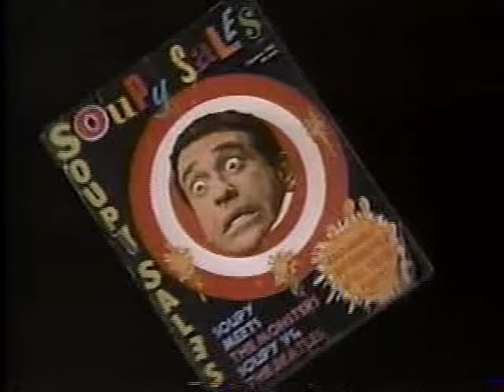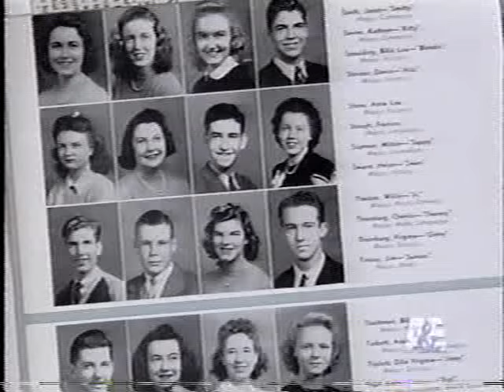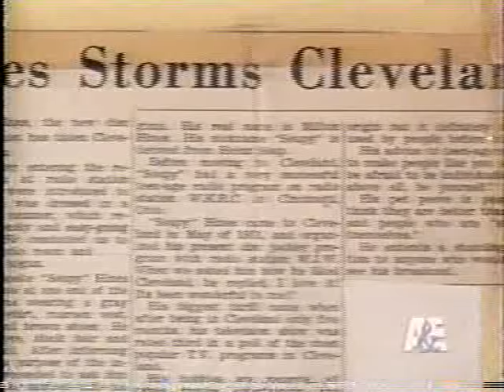Soupy Sales Biography